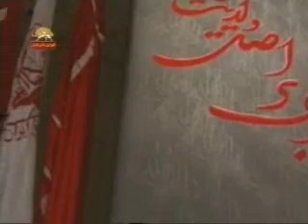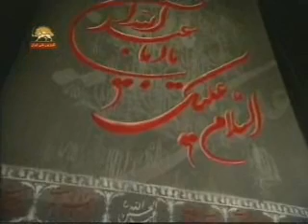payam aghaye Rajavi-Ashraf paydar(gh3)-30.wmv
payam aghaye Rajavi-Ashraf paydar(gh3)-30.